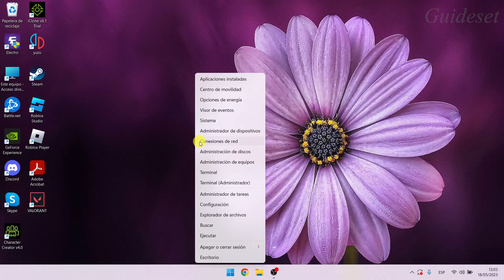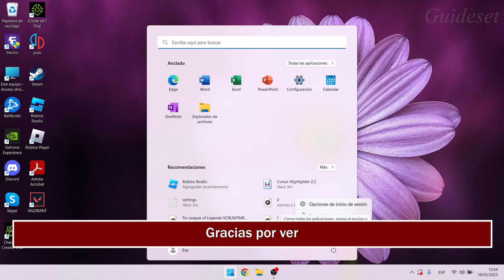Aumente La Velocidad Wi-Fi De Su Computadora Portátil Habilitando 5GHz | Paso a paso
Aumente la velocidad Wi-Fi de su computadora portátil: habilitando 5GHz
En este video, aprenderá cómo aumentar la velocidad de Wi-Fi de su computadora portátil paso a paso. aumentar la velocidad de Wi-Fi de la computadora portátil es muy fácil y puede hacerlo fácilmente con este tutorial.